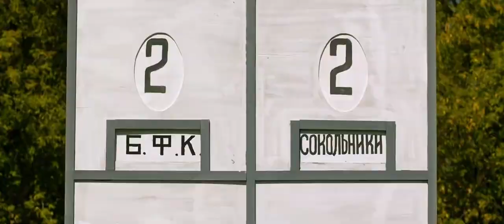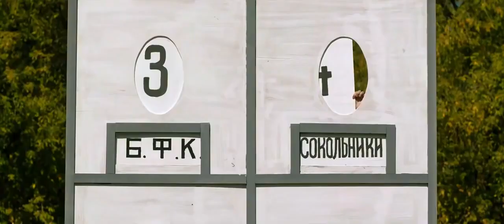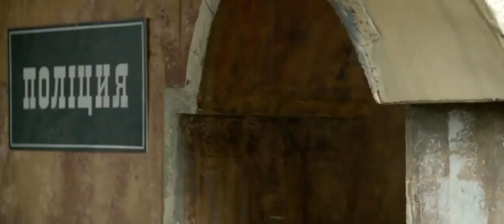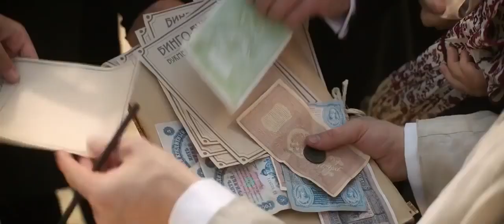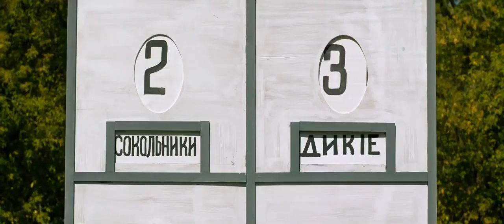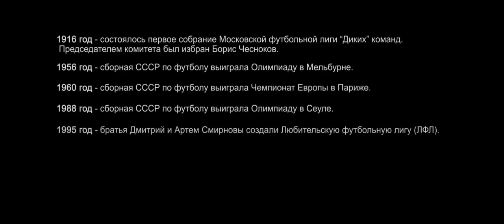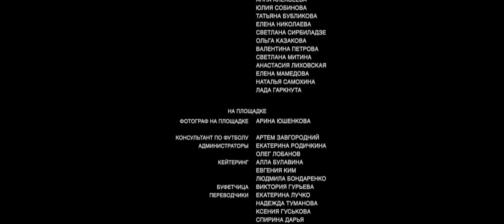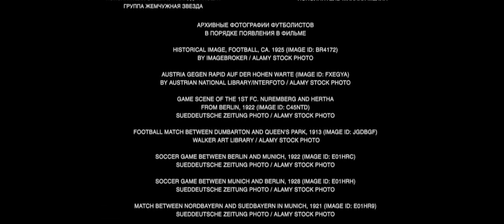Новинка 2020 .Классная Комедия "Дикая Лига".Владимир Яглыч, Иван Охлобыстин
История появления футбола в Российской империи. Бравый бурлак Варлам проходит подготовку в английском футбольном клубе и вместе с купцом-патриотом Балашовым создает первую в России сборную. Необычная спортивная драма на основе реальных событий начала ХХ века «Дикая Лига» собрала международную актерскую команду, в которую вошли Владимир Яглыч («Мы из будущего», «Екатерина. Взлет»), звезда сериала «Горец» Эдриан Пол, Дмитрий Назаров («Кухня»), Иван Охлобыстин и многин другие.

Не от хорошей жизни молодой волжский бурлак Варлам однажды покинул малую родину и отправился испытать удачу в Москву. Здесь по счастливой случайности его замечает богатый англичанин и владелец футбольного клуба Паркер, на которого производят впечатление успехи Варлама в уличных боях. Иностранец решает, что у могучего русского «богатыря» должен быть большой потенциал в любимейшем английском виде спорта. И он не ошибся. Варлам быстро учится владеть мячом, но не находит себе места в команде британских аристократов. Тогда азартный купец Балашов решает подобрать под него первую сборную из простого русского народа, где пока еще относятся к футболу как к заморской экзотике.

Всех футбольных болельщиков и не только приглашаем посмотреть фильм «Дикая Лига» на нашем канале.